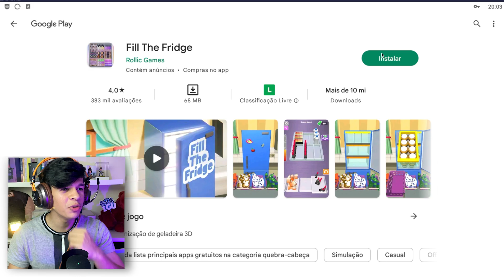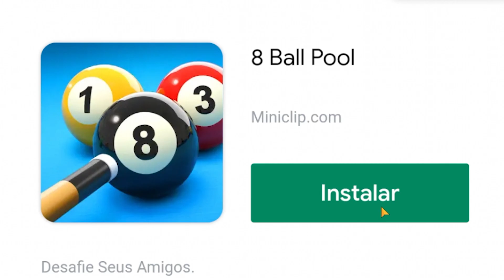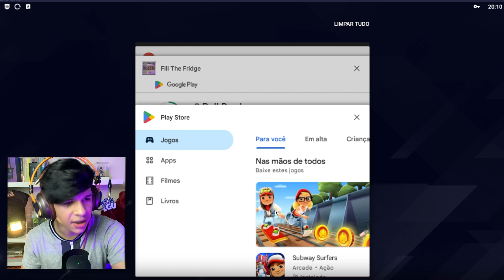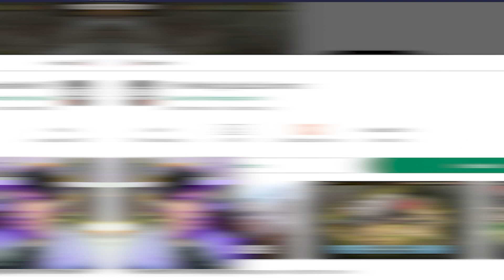A CADA NOVO ANÚNCIO EU BAIXO O JOGO!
Nesse vídeo, a cada anúncio que aparecer na tela, eu serei obrigado a baixar o jogo!